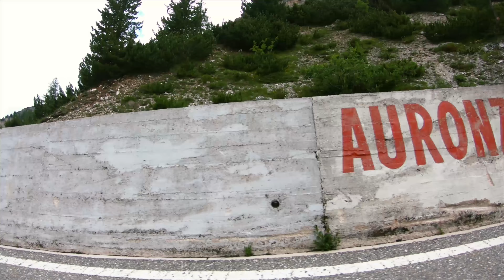Italy - Travel video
No rights reserved.
Editing software: Adobe Premiere Pro
Shot 100% on the UHD HERO6